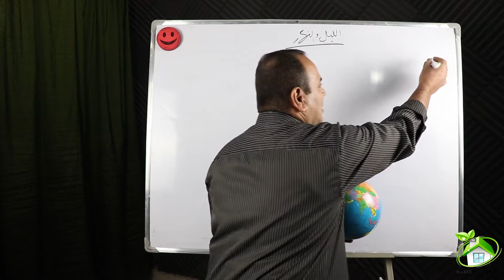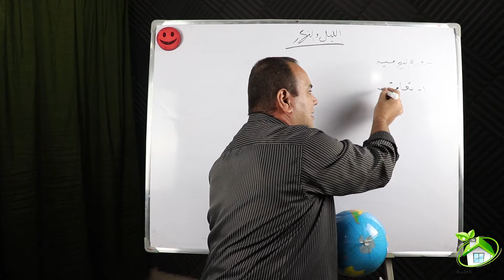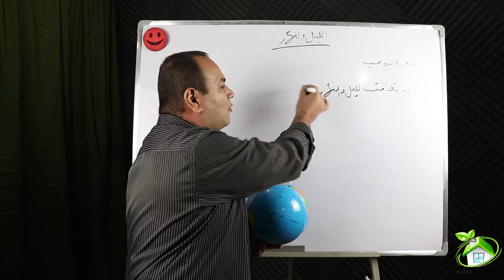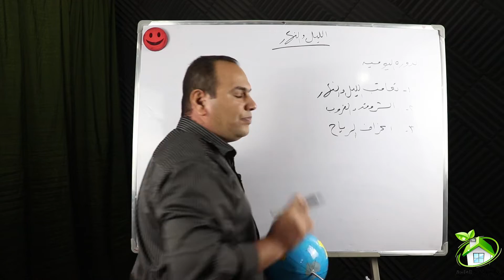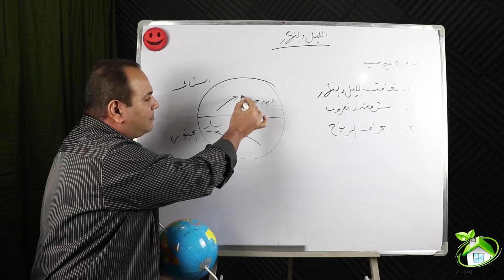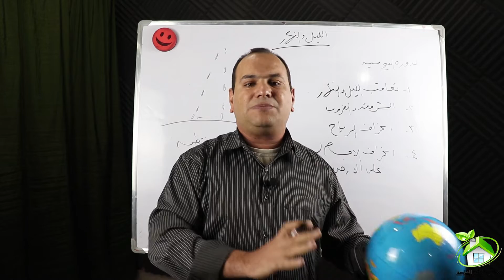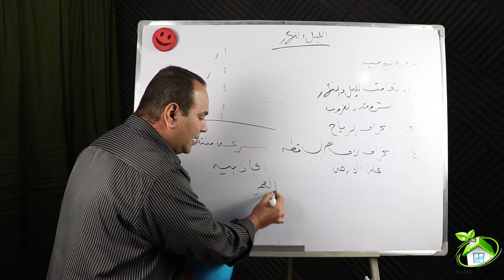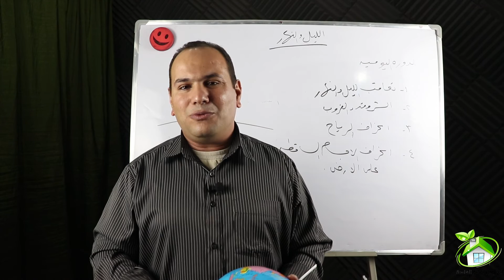الليل والنهار - الصف الأول الإعدادى